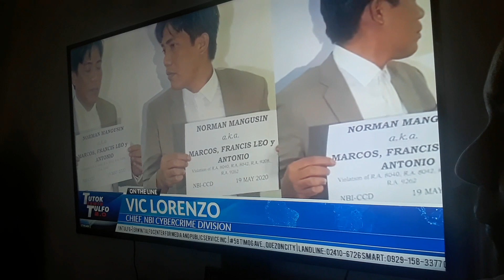Update MAY 22,2020 FRANCIS LEO MARCOS NASA CUSTODY PA RIN NG NBI...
Ang mga alipores na vlogger ni FLm kinakalat na nakalabas na kahapon si FLM.. our reliable source ERWINTULFO lang po...direct sya nakakapag inquire sa Chief ng NBI...